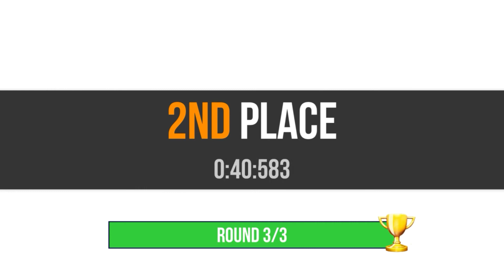Sup multiplayer racing SATURN review?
SUP multiplayer racing Saturn review gameplay